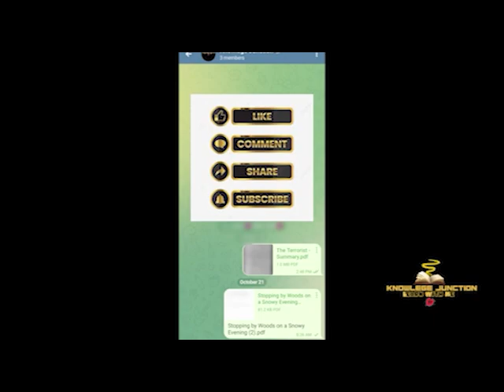The Bishop Candlestick In tamil (notes available)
Here we Tell a Story and give summary notes to the students